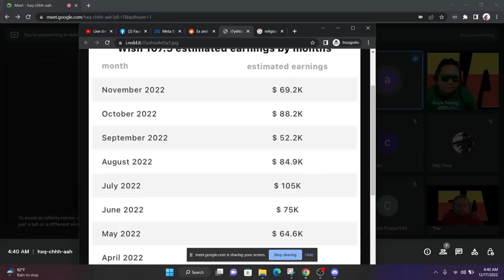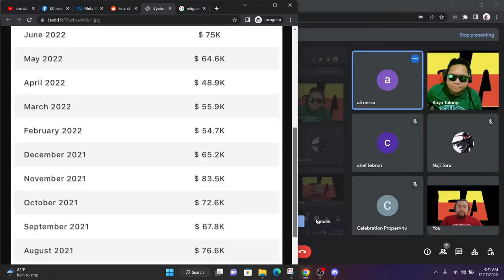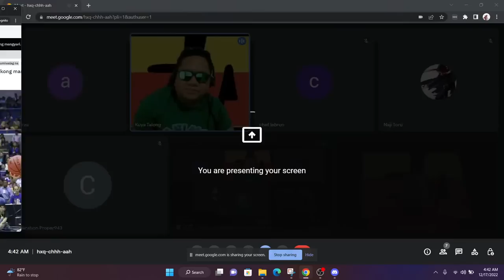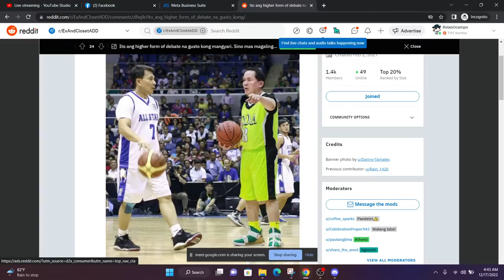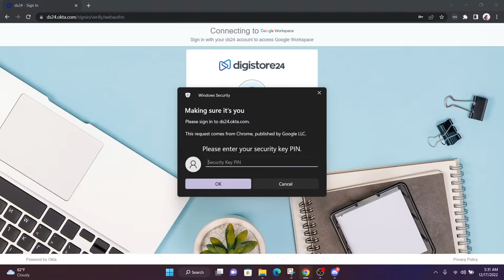Pasalamat sa Juice feat. Bro. Ali (Live)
Title: Pasalamat sa Juice feat. Bro. Ali (Live)